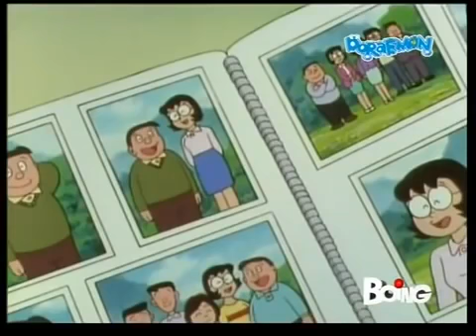Doraemon L'elefante foto reale Nuovi Episodi Speciale luglio agosto 2017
Doraemon Nuovo Episodio 2017